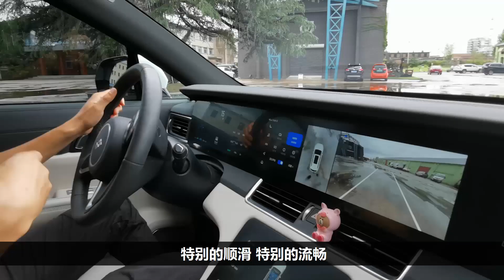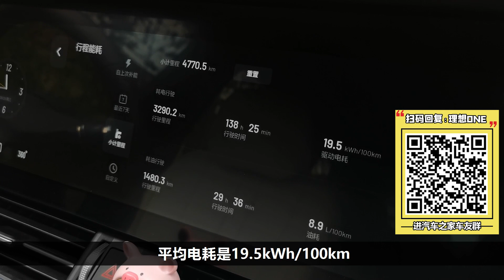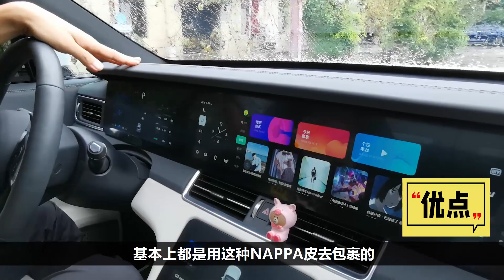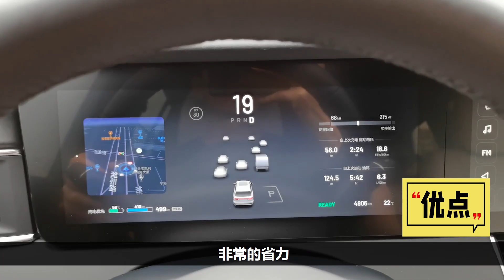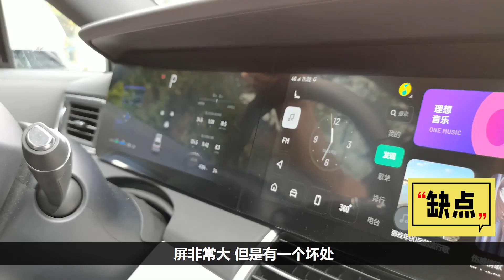能耗成本双惊人 2020车主详谈理想ONE用车体验